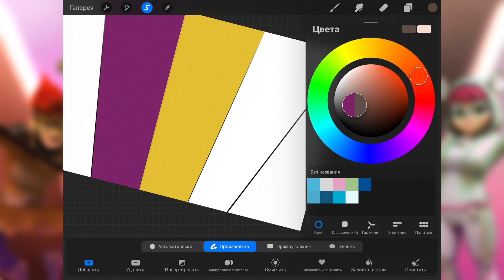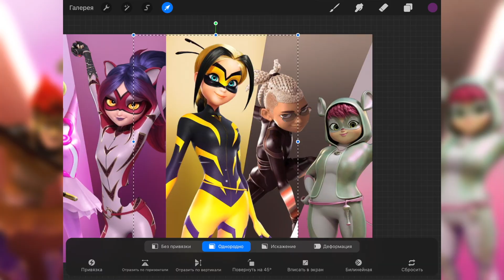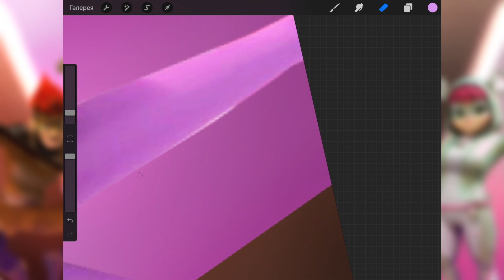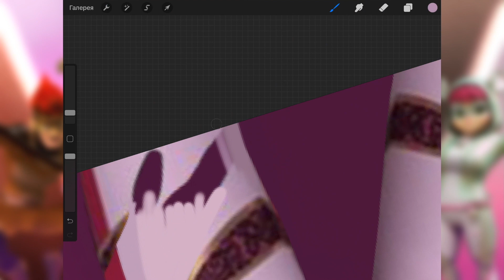NEW MIRACULOUS HEROES! | [Miraculous LadyBug Speededit]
What I use:
Program: Procreate
Editing: iMovie